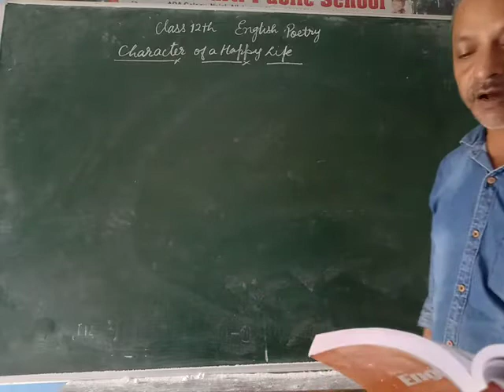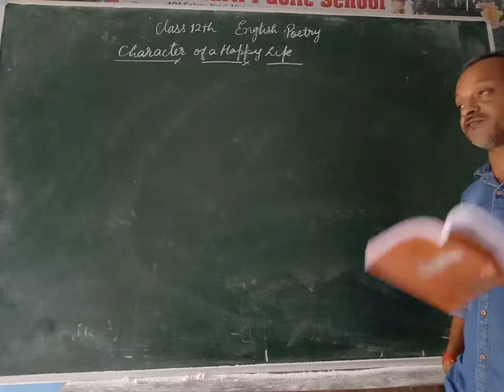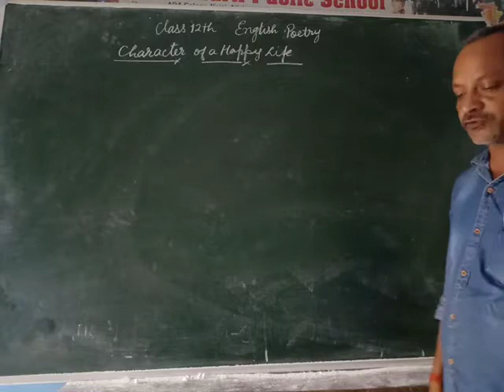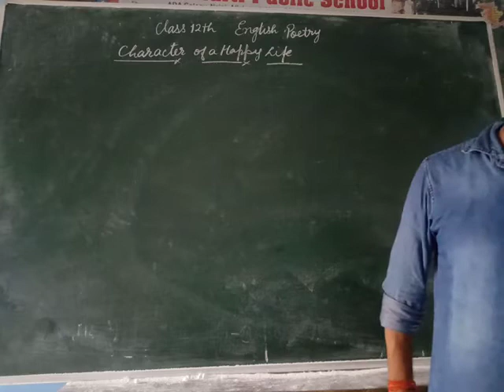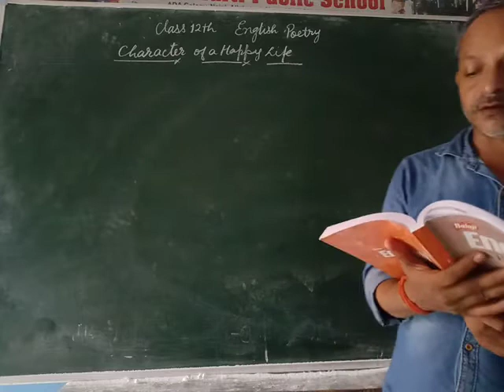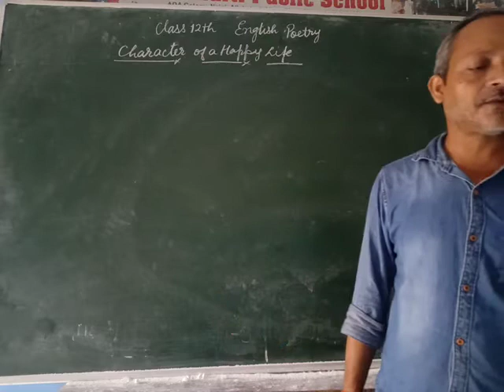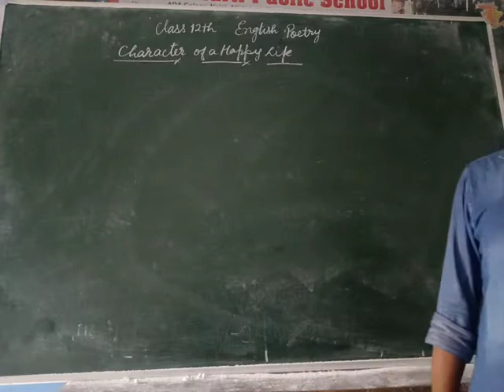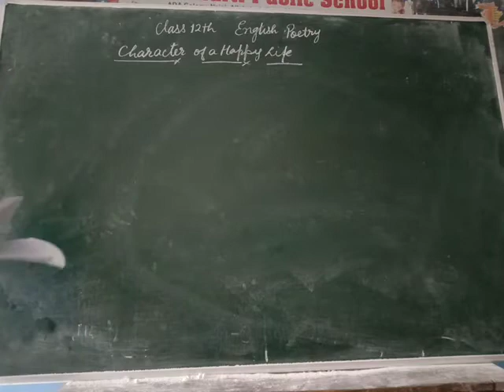BBIC@ADA Class-12 English(Poetry)